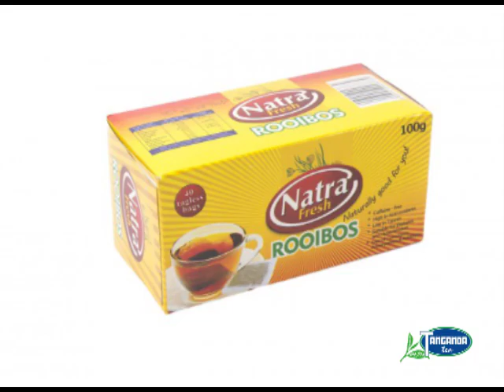Give Me Natra!!! (Rooibos Jingle)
Another Radio Jingle that is music to your ears, once again coming from the best advertising agency when it comes to Zimbabwe's radio communication, Urban Africa. Natra Fresh is Tanganda Tea Company's proud Rooibos which is quite popular in Zimbabwe. this is what you get when you bring Zimbabwe's best rooibos brand to Zimbabwe's best radio communication agency.

Creative Director: Denslow Kisi